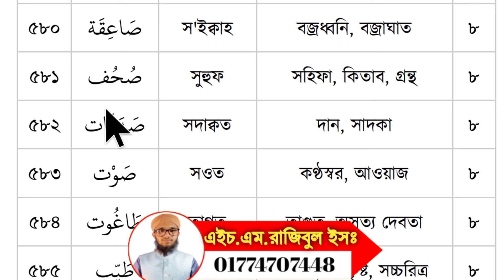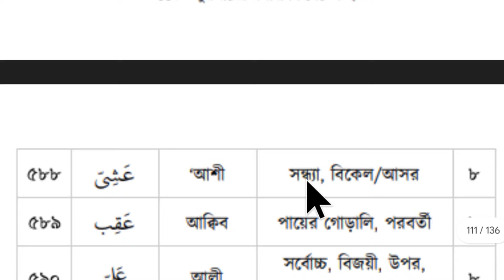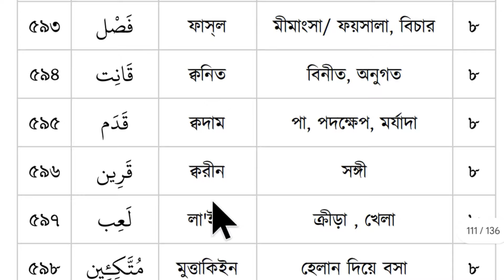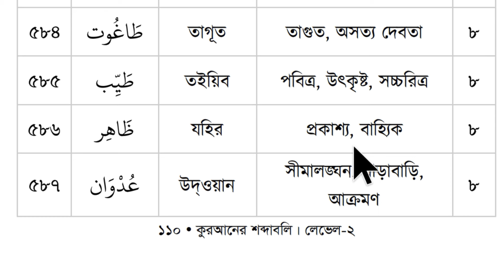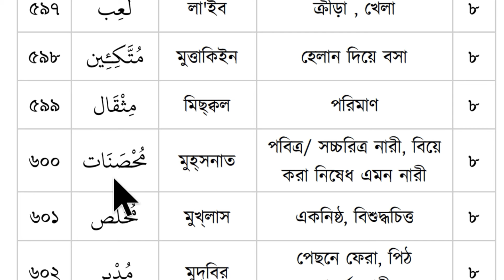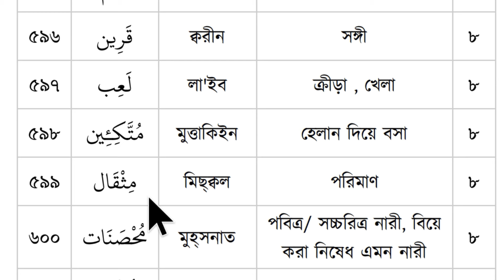কুরআনের শব্দার্থ | পর্ব-৩৩ | কুরআনের শব্দাবলী | quranic words meaning in Bangla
কুরআনের শব্দার্থ | পর্ব-৩২ | কুরআনের শব্দাবলী | quranic words meaning in Bangla

কুরআনের শব্দার্থ শিখি অ-ক্রিয়াপদঃ
কুরআনে মৌলিক ৫ হাজার শব্দ রয়েছে।  তার মধ্যে ১৫০০ শব্দ কুরআনে ব্যাবহার হয়েছে ৯৫%। ১৫০০ শব্দের মধ্যেও অনেক শব্দের অর্থ ইতিমধ্যেই আমরা জানি , যেমন :- আল্লাহ, রাসূল, নাবী, মুহাম্মাদ, মূসা, সালাত, যাকাত, সাওম এমন অনেক শব্দ। আপনি যদি আমাদের ক্লাসগুলো নিয়মিত দেখতে পারেন, এক দিন দেখবেন আপনারও কুরআনের অনেক শব্দের অর্থ জানা হয়ে যাবে, ইনশাআল্লাহ।

কুরআনের শব্দাবলী
কুরআনের শব্দের অর্থ
কুরআনের শব্দার্থ
কুরআনের শব্দ ভান্ডার
কুরআনের শব্দ বিশ্লেষণ

কুরআনের শব্দ বিশ্লেষণ
quranic word meaning Bangla
quranic words meaning in bangla
quranic vocabulary
quranic vocabulary episode

arabic words
arabic words in bangla

এই প্রতিটি ট্যাগের উপর আমাদের ভিডিও এবং চ্যনেল।

 সহি শুদ্ধ কুরআন শিক্ষা, সূরা ফাতিহা শুদ্ধ উচ্চারণ, আরবি হরফ উচ্চারণ, arbi horof sikka, arbi horof uccharon, কুরআন শিক্ষার সহজ পদ্ধতি, আজকের এই ক্লাসে এসমস্থ প্রশ্নের উত্তর অর্থাৎ শিখতে পারবেন, ইনশাআল্লাহ।